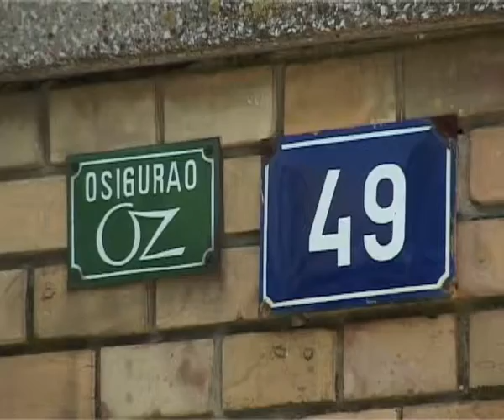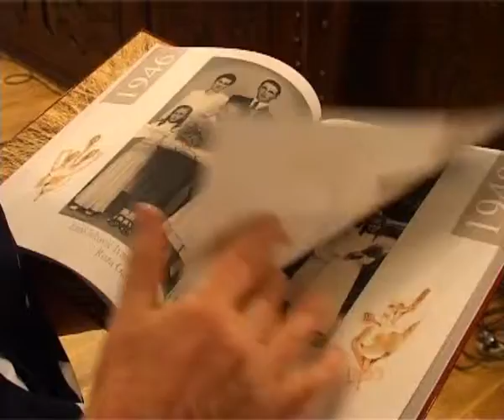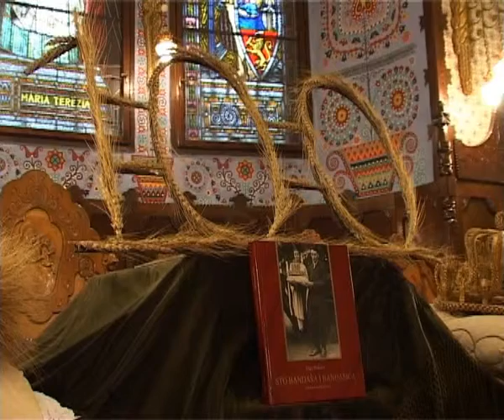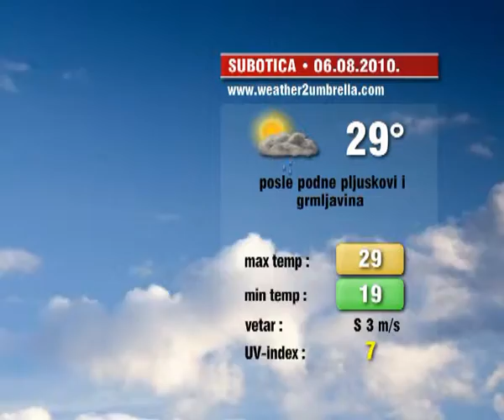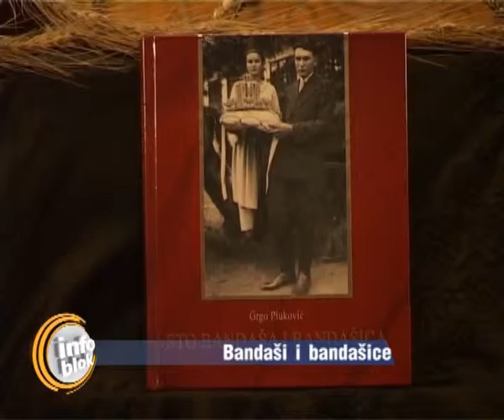Info blok 05.08.2010.